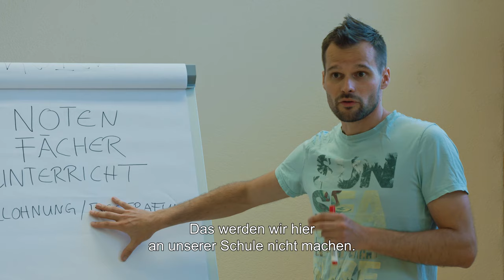BRATSCH - EIN DORF MACHT SCHULE (TV-Spot)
Ein Film von Norbert Wiedmer («Mitten ins Land»)